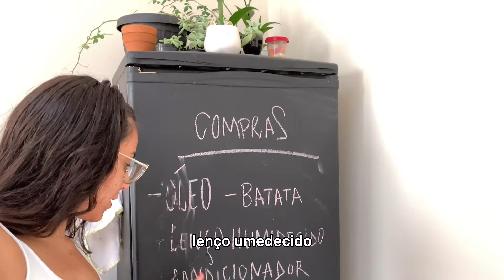VOlTEI PARA O YOUTUBE 🎉 l nossa rotina em casa 🧹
Olaaaa minha galera eu estive afastada daqui mas volteeeeeei, bora viver esse dia com a gente e já aproveita e se inscreva no canal e compartilha esse vídeo para a gente chegar em muitos e muitos inscritos 🎉🥳🥳